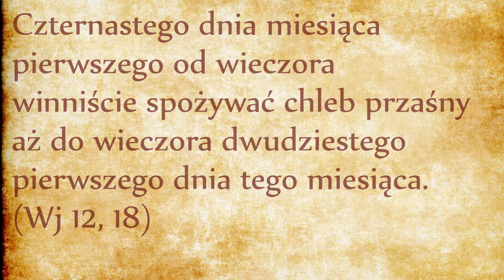DP010 Przykazanie jedzenia przaśników (Wj 12, 18)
Czternastego dnia miesiąca pierwszego od wieczora winniście spożywać chleb niekwaszony aż do wieczora dwudziestego pierwszego dnia tego miesiąca.
 (Wj 12, 18)
Dziesiąte przykazanie Tory jest nakazem pozytywnym i każe nam jeść przaśniki przez siedem dni od święta Paschy. W znaczeniu duchowym przaśniki to chleb eucharystyczny, który jest pokarmem dającym nam siły do kroczenia po pustyni, aby dojść do Ziemi Obiecanej, to znaczy do Domu Ojca.
W Kościele Rzymskokatolickim eucharystia jest rozdawana w postaci przaśników. Można interpretować to przykazanie biblijne jako nakaz spożywania eucharystii codziennie przez siedem dni po Passze, to znaczy w oktawie Wielkanocnej.
Czy zgadzacie się za taką interpretacją? Zapraszam do dyskusji w komentarzach do filmu na YouTubie.